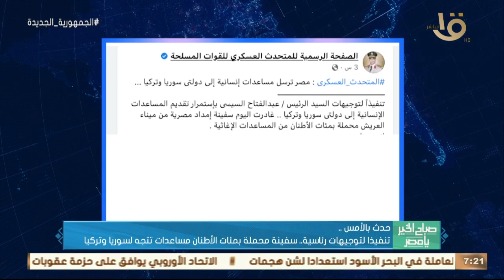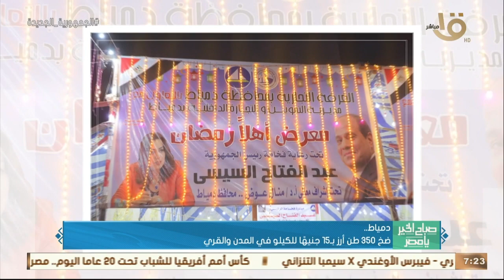الرئيس السيسي اطلع على سير العمل في مشروعات المحاور والطرق بمحافظة الجيزة وأهم أخبار الأمس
صباح الخير يا مصر | الرئيس السيسي اطلع على سير العمل في مشروعات المحاور والطرق بمحافظة الجيزة وأهم أخبار الأمس